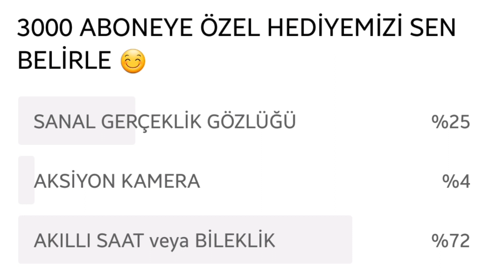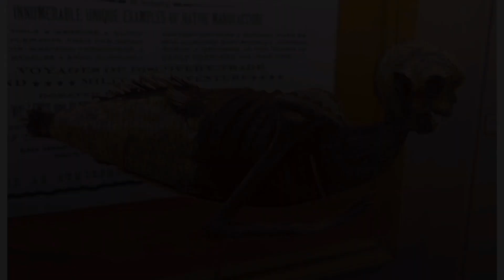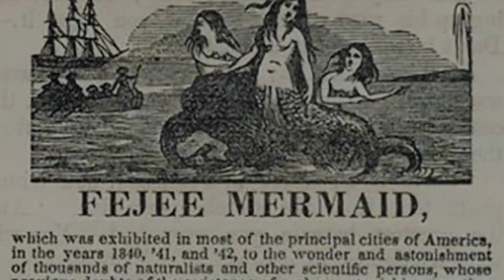👏💯👍3000 ABONEYE ÖZEL HEDİYE VİDEOSU. YORUM YAP ÇEKİLİŞE KATIL👏💯👍